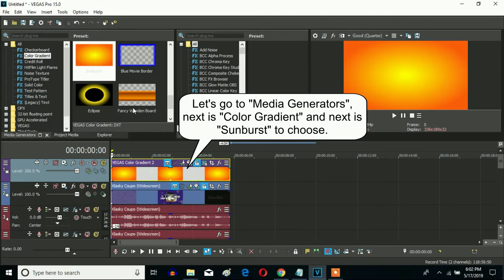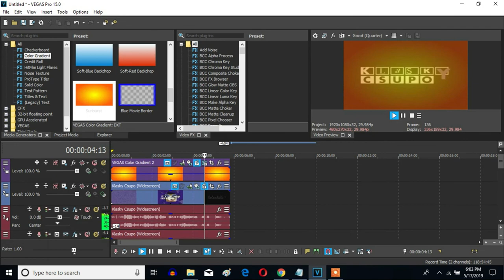How To Make It Got Sunbursted Effect (Also Known As X Got Sunbursted) On Sony Vegas Pro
Let's learn how to make It Got Sunbursted Effect (Also Known As X Got Sunbursted) on Sony Vegas Pro.

-14
-9
-6
-3
0
3
6
9
11
14